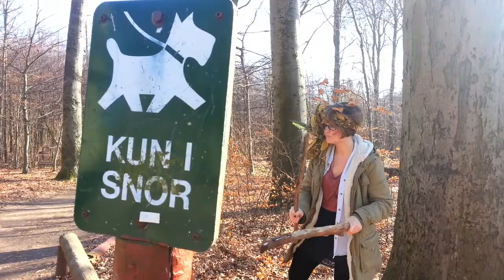Wild Wolf woman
Wild wolf woman. Shot by Daf Noche, Hanna Metzen and Nailah Morgan. This version edited by Nailah Morgan. Enjoy the weirdness. Shot on a samsung galaxy s3.
Danish school of media and journalism.